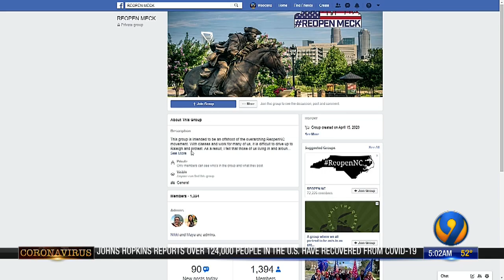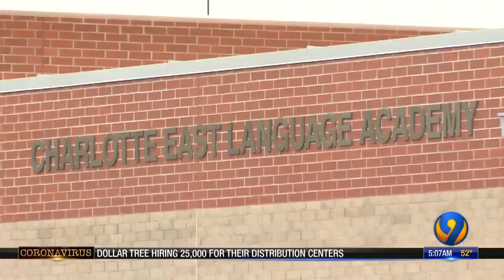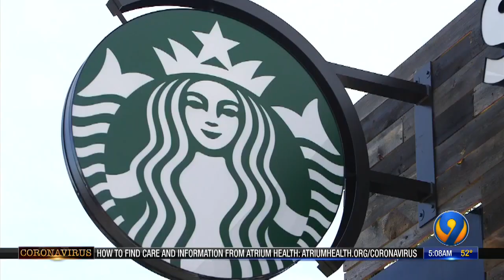Coronavirus local updates: May 1 morning